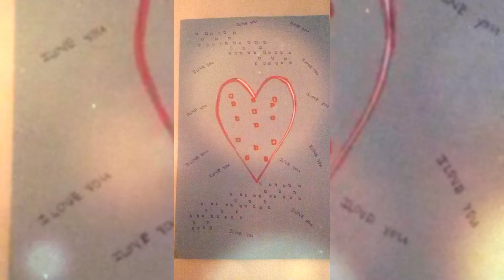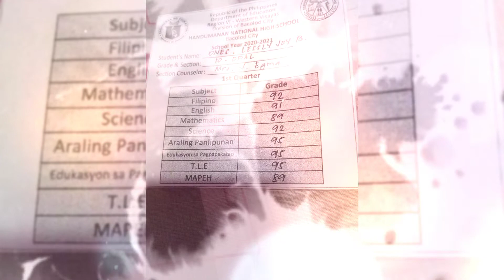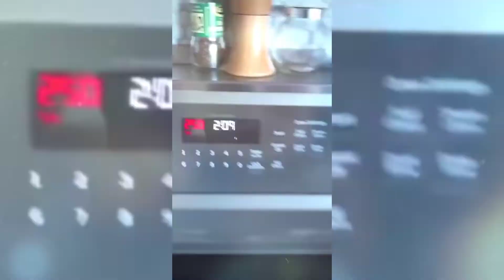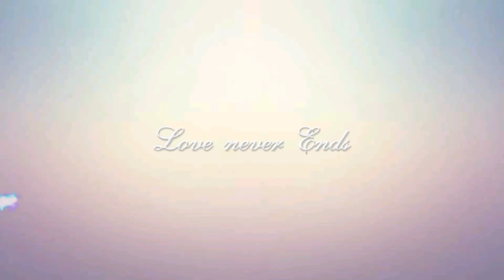A Church choir | ShortPhotoVideos | Popular Tiktok Food compilation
Ang vidoe na ito ay including church choir at CCBC, a photo compilation when I was realy small taking some photos personally. Trending Funny tiktok food compilation.